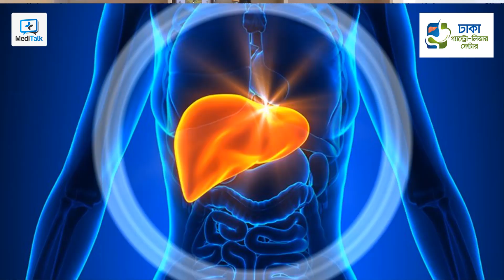How to Keep a Healthy Liver - Liver health tips - Liver problem - লিভার ভালো রাখার উপায়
লিভার ভালো রাখবেন কিভাবে? বলেছেনঃ
 ডাঃ এম. সাঈদুল হক, এমবিবিএস, বিসিএস (স্বাস্থ্য), এমডি (হেপাটোলজি), সহকারী অধ্যাপক, লিভার বিভাগ // চেম্বারঃ ঢাকা গ্যাস্ট্রো-লিভার সেন্টার, ৩-বি, চতুর্থ তলা, নাভানা এফ এইচ সোলারিস, (বিজয়নগর পানির ট্যাংকির বিপরীতে) বিজয়নগর, ঢাকা। হটলাইন : ০১৭৪৬-১৭৬৯০৮, ০১৮৭৩-৩১৭৬২০, ০১৯৬২-৩২৯০৭৩